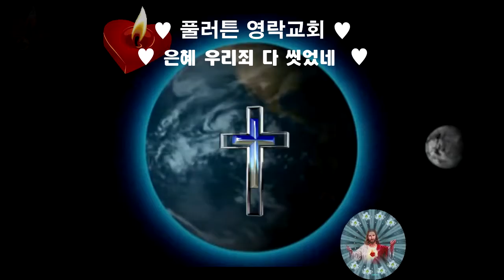찬양 ♥풀러튼 영락교회 ♥은혜 우리의 죄를 다씻었네 ♥유의상목사 ♥Mission Track México ♥구경평 ♥Rev Dr Th D